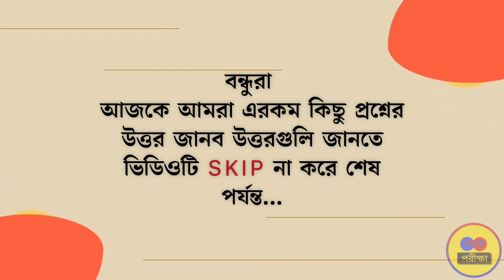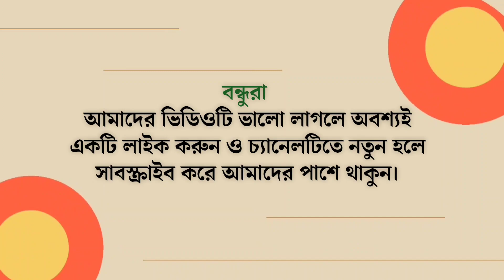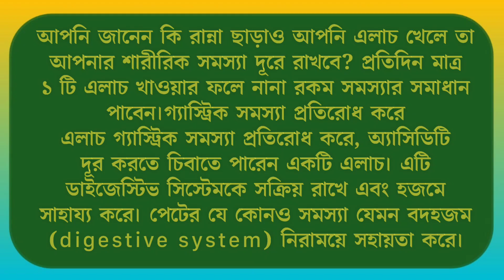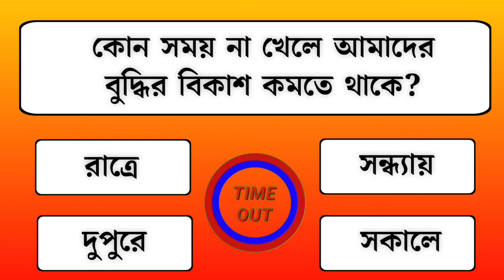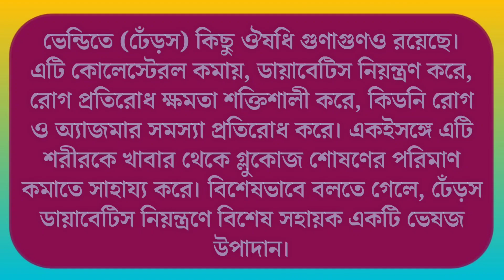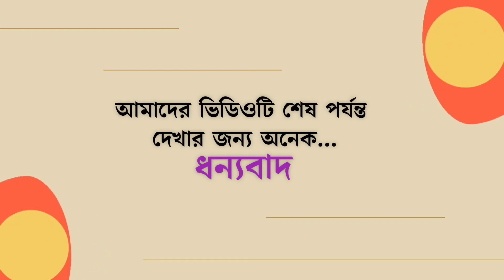চায়ের সাথে কি মিশিয়ে খেলে জয়েন্টের ব্যাথা ভালো হয়?/Bangla gk/Sadharan Gyan/Bengali quiz/gk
আজকের ভিডিওতে রয়েছে খুবই গুরুত্বপূর্ণ প্রশ্ন ও উত্তর ভিডিওটি অবশ্যই শেষ পর্যন্ত দেখবেন।।
প্রশ্নগুলি হল...

👉ছোলা খাওয়ার পর কি খেলে মানুষের মৃত্যুও হতে পারে?
👉সকালে খালি পেটে কোন ফল খেলে হৃদপিণ্ড কমজোর হতে লাগে?
👉চায়ে কোন মসলা মিশিয়ে খেলে হার্ট অ্যাটাক হয় না?
👉তরমুজ খেলে শরীরের কোন অঙ্গের কার্যকারিতা বৃদ্ধি ঘটে?
👉কোন জুস যৌবন ধরে রাখতে সাহায্য করে?
👉কোন সময় না খেলে আমাদের বুদ্ধির বিকাশ কমতে লাগে?
👉চায়ের সাথে কি মিশিয়ে খেলে জয়েন্টের ব্যাথা ভালো হয়ে যায়?
👉খাবার পর কি খেলে দ্রুত হজম হয়ে যায়?
👉কোন সবজির নিয়মিত খেলে ডায়াবেটিস হয় না?

আমাদের ভিডিওগুলি SEARCH করার জন্য নিচের KEYWORD গুলি ব্যবহার করবেন।